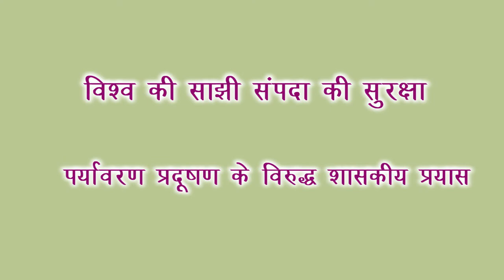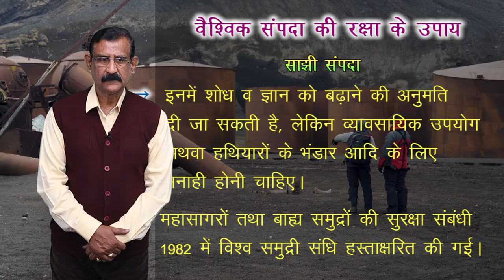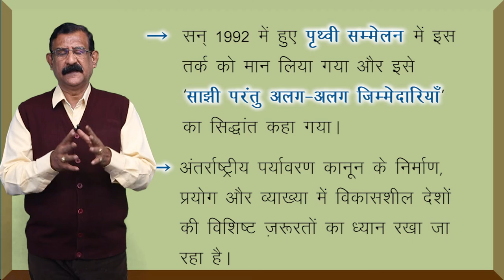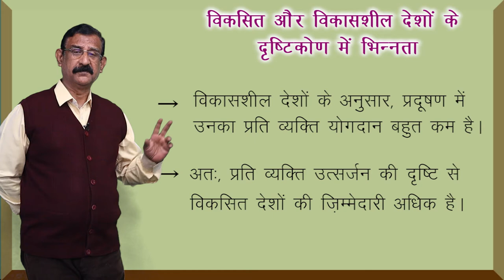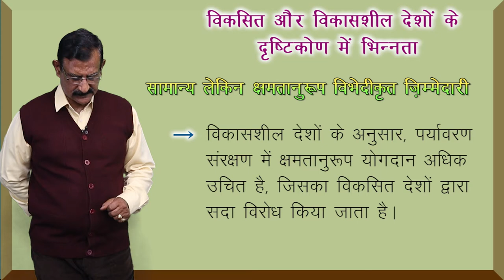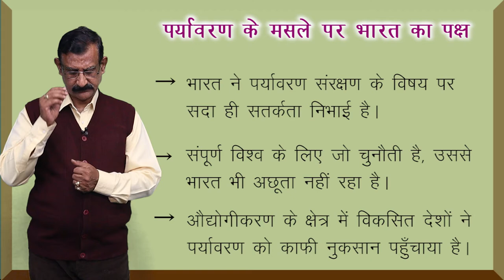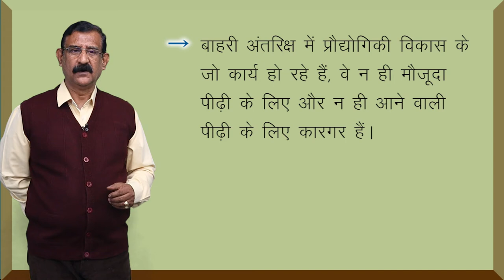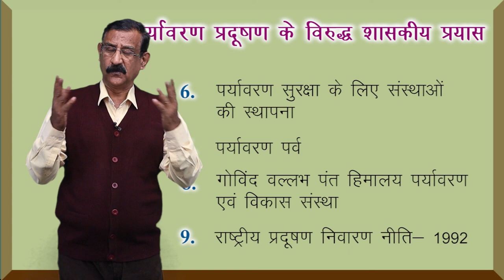CLASS 12th POLITICAL SCIENCE | CHAPTER - ENVIRONMENT AND NATURAL RESOURCES